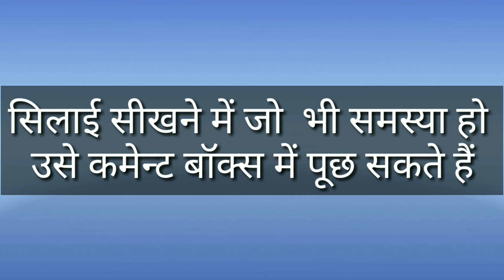सिलाई सीखना इतना आसान /सिलाई सीखें ,सरल तरीका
Blouses cutting,new blouse design,fansi clothes , sut salavar